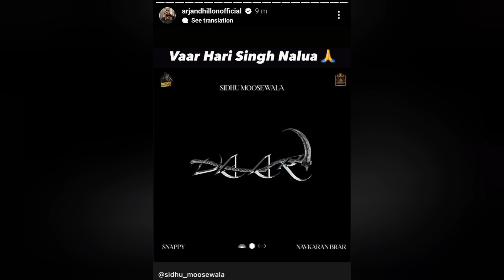Vaar • Sidhu Moose Wala • Arjan Dhillon • Big Update